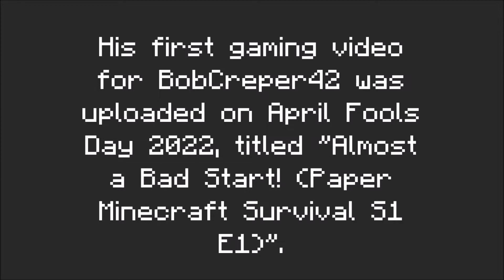BobCreeper42 has uploaded his first gaming video since April 1st 2022!